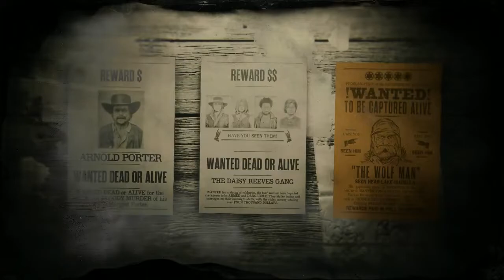5 Star Legendary Bounty - The Wolf Man - Solo - Rank 48 (Red Dead Online feat. Samantha Earp)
This was completely insane, snowy mountains, blindness, wolves and a lunatic on the loose. I imagined that the 5 star difficulty for this bounty would've been crazy, but not this madness.

Witness the fear and the unlimited terror as Samantha Earp takes down the infamous Wolf Man and his pack of wolves...

Cash: $82.50
Gold: 0.32
XP: 825
Bounty Hunter XP: 1031

Gaming for subs. We have a lot to offer.